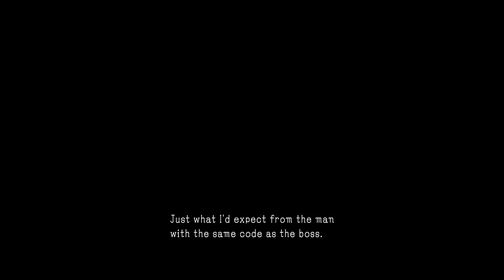Metal Gear Solid V: Ground Zeroes - Gameplay Walkthrough Part 10 - Deja Vu S-Rank Hard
This is my Metal Gear Solid V: Ground Zeroes walkthrough.

This is a Metal Gear game so there will be a loads cutscenes and codec/radio conversations. I WILL NOT SKIP the cutscenes or the codec/radio calls. MGS is all about the story mode and I won't sacrifice the story by omitting the cutscenes.

This dasuberpoop video will show you:
How to play Metal Gear Solid V: Ground Zeroes
How to beat Metal Gear Solid V: Ground Zeroes
How to S Rank all missions in Metal Gear Solid V: Ground Zeroes
How to unlock all trophies & achievements in Metal Gear Solid V: Ground Zeroes
How to find all the XOF Patches in Metal Gear Solid V: Ground Zeroes
How to find all the Cassette Tapes in Metal Gear Solid V: Ground Zeroes
How to find all the easter eggs in Metal Gear Solid V: Ground Zeroes
Played on the PS4. Recorded with the Hauppauge HD PVR 2 Gaming Edition. Commentated with the Logitech USB Headset. Edited in Sony Vegas Pro 10.